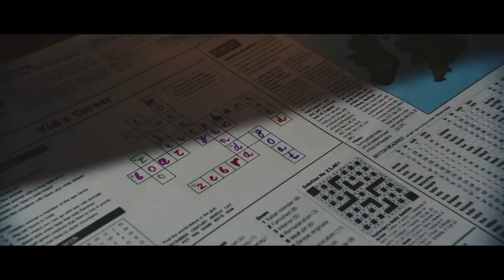Virgin Media 'Unlimiting'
Agency - adam&eveDDB
Production - Academy Films
Director - Ian Pons Jewell
DOP - Mauro Chiarello
Production Service - Radioaktive Film